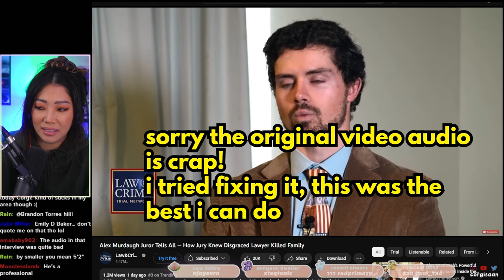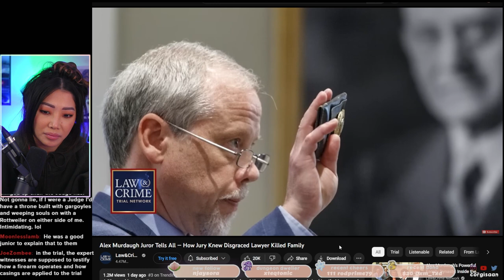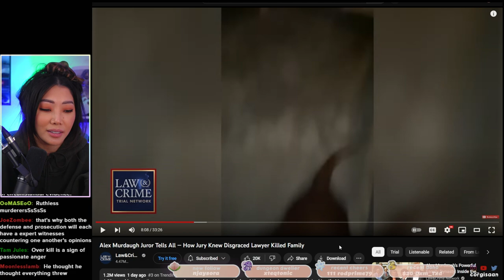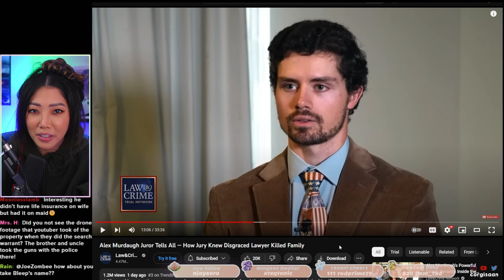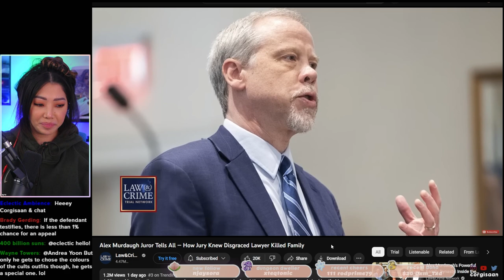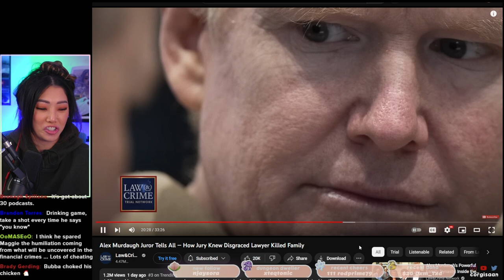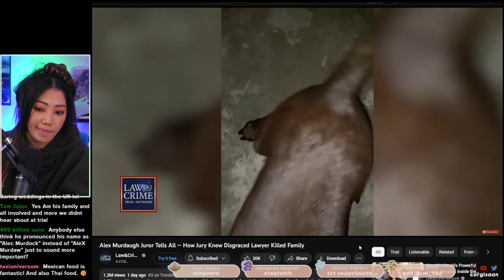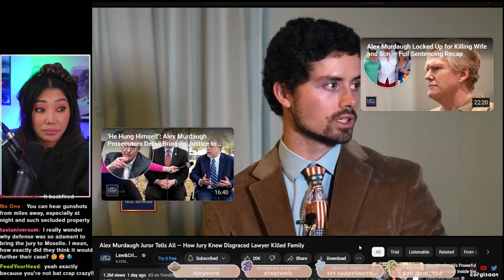Juror SPEAKS OUT About Alex Murdaugh & Deliberations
juror interviews with @LawAndCrime about alex murdaugh trial and what happened during deliberations

[streaming equipment]
Old lighting, would still recommend: